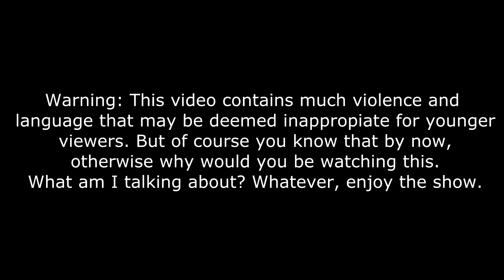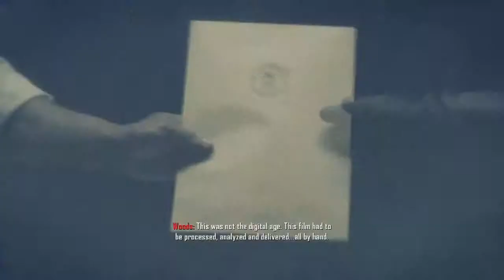Black Ops 2: Campaign - Let's Play, Part 1 - BURNING TO DEATH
The start of an amazing story full of action, adventure, blood, and death. Twists and turns await every corner. Join me on my mission and kill the enemy! Hopefully.